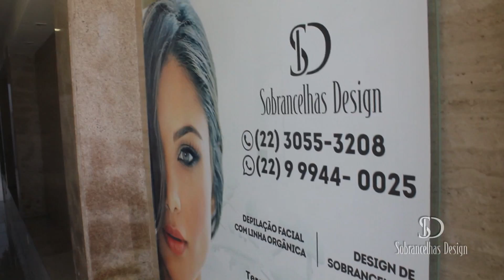SUZYE GOMES - SOBRANCELHAS DESIGN